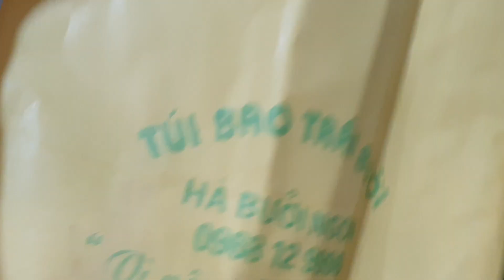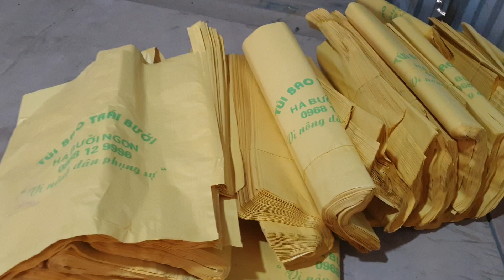TÚI BAO TRÁI HÀ BƯỞI NGON : 0968 12 9996